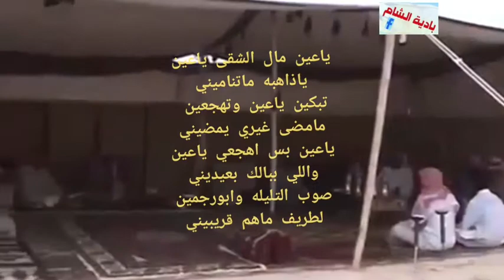محمية التليلة في البادية السورية ومشهد رائع لابل ومنازل قبيلة السبعة.أهل العرفا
مشهد مهيب لإبل ومنازل قبيلة السبعة في بادية الشام